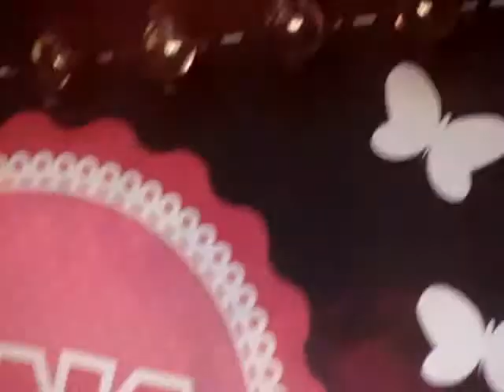Ian Thomas - Can't Hold Us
TINAdagXL - 29/09/2013 | Wassenaar